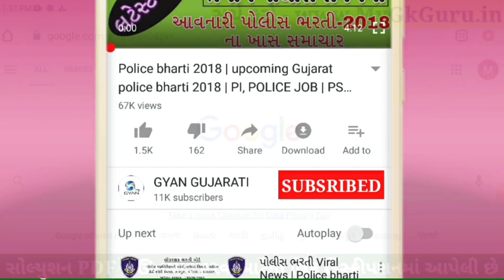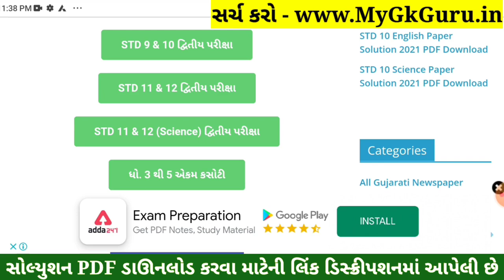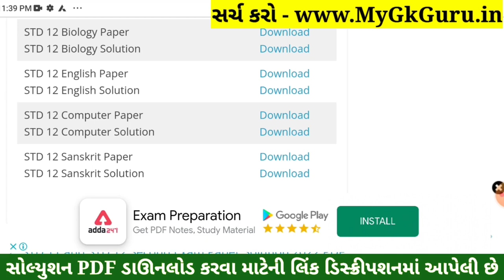STD 12 English Paper Solution 2022 Second Exam, STD 12 English Second Exam Solution February 2022PDF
STD 12 English Paper Solution 2022 Second Exam, STD 12 English Second Exam Paper Solution 2022 100 Marks, Biji Pariksha STD 12 English Paper Solution 2022 Second Exam February 2022. STD 12 Second Exam Paper 2022.